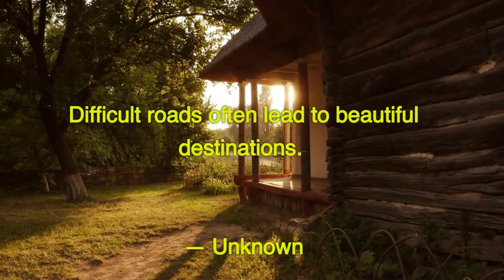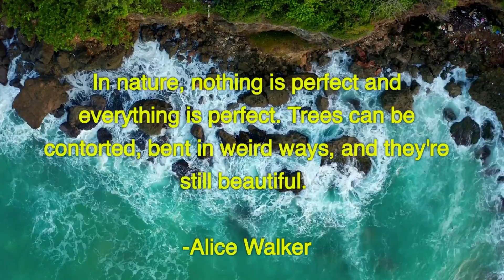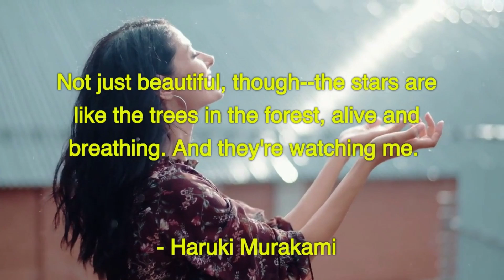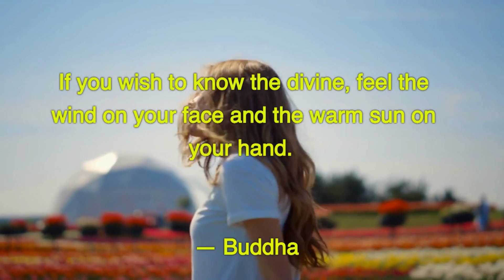♦ MOST INSPIRING NATURE QUOTES ~ Nature Quotes For Relax and Motivation ~ RELAXING NATURE QUOTES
🔸Top 20 Nature Quotes That Will Help You Relax and Motivate Yourself -

➡️Image & Footage Credit:

Excellence Quotes Own Creations, Shutter Stock, Pixabay, iStock, Pexels, Unsplash, Canva,
Invideo & Burst.